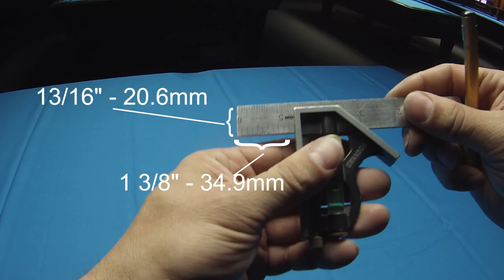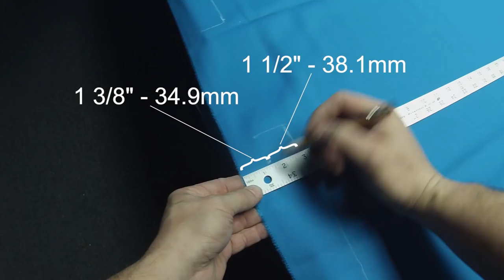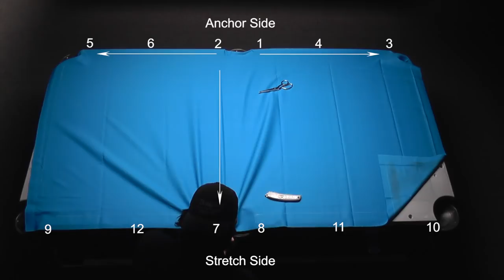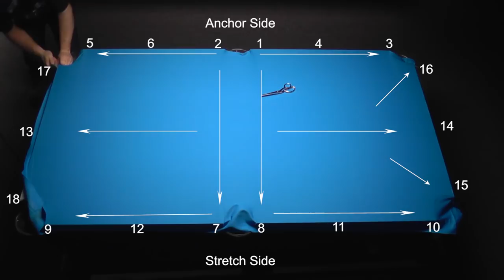Install Simonis on a Diamond Smart Table using only contact glue, no staples.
I am recovering a 7' Diamond Smart table Bed Cloth using RKC250 Billiard Adhesive. For a video of the entire table being completed please see my other videos. See links below for printable instructions.